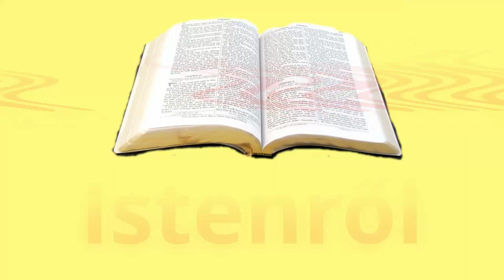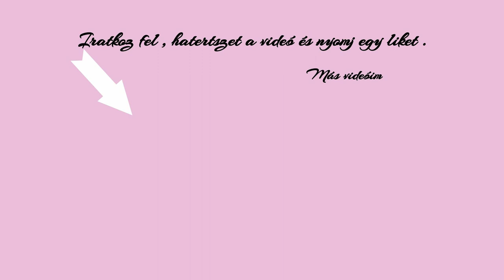Nagyszombat/ Tojás festés / Vlog#11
A kamerám : SONY DSC-HX60
Vágoprogram :DaVinci Resolve
Még elszeretném mondani , hogy a videóimmat szerkesztem mármint színügyileg szóval eredetileg szürkébb és jellegtelenebb volt .